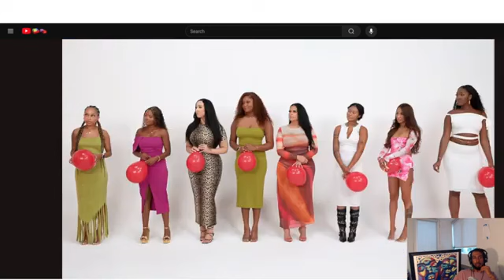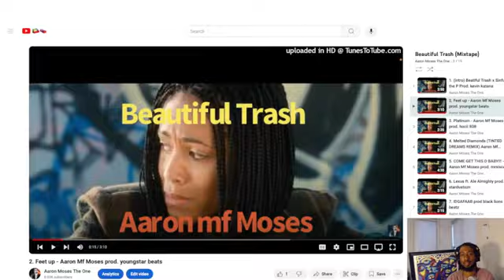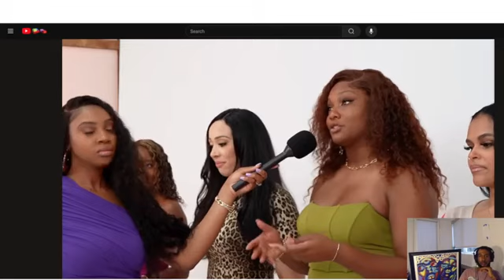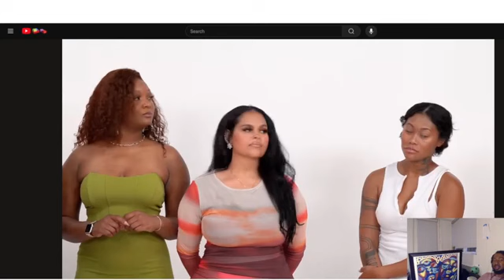Ep 19 Pop The Balloon Or Find Love | With Arlette Amuli REACTION Part 2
YOUTUBE.COM/USER/SKINNY91MP

Contribute: $aaronimoses

UBER: aaronh1285
LYFT: AARON02200
FOR $5 OFF FIRST 3 UBER EATS ORDERS: eats-aaronh1285